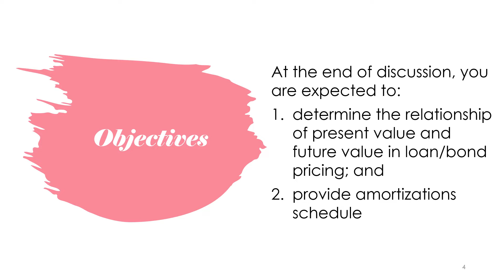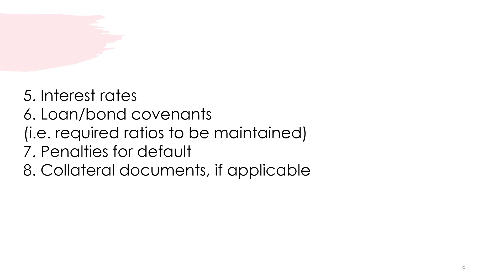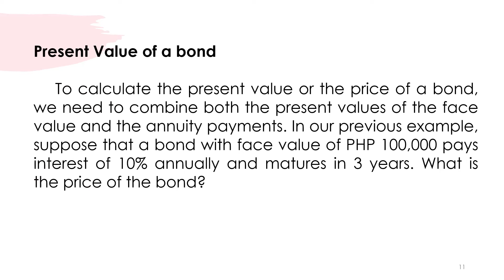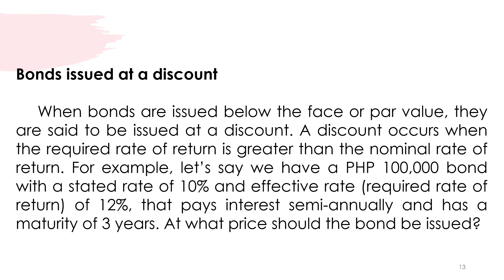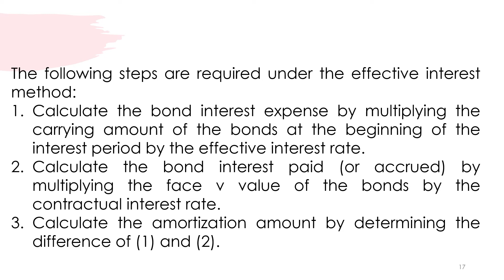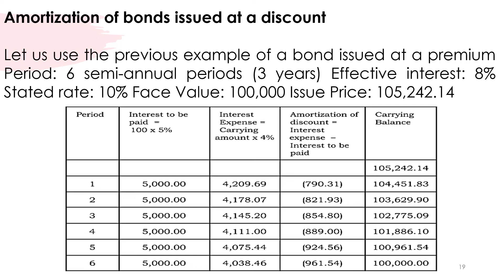BUSINESS FINANCE lW7 Compute loan amortization using mathematical concepts & the present value table